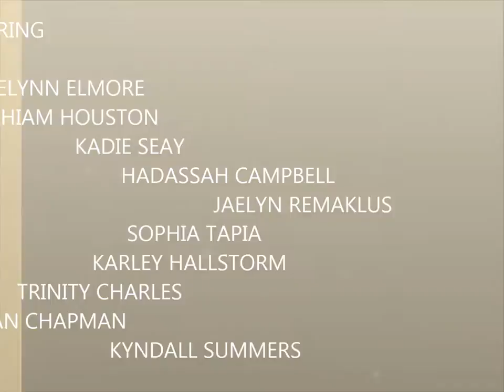EBM LLC & Productions presents Tanatswa Collection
Tanatswa is an 8 year prodigy of designer and mother Edina Ndebele. Her designs are a mix between a fairy tail,  pretty in pink and a princess collection. Beautifully designed and showcased with Embrace Beauty Magazine LLC Tails For Fashion